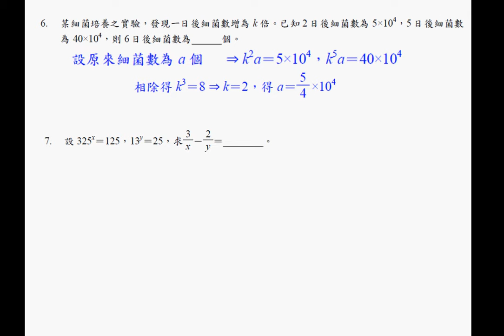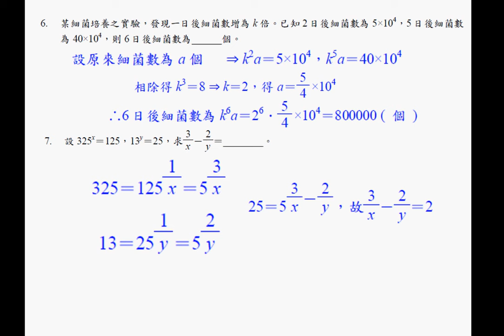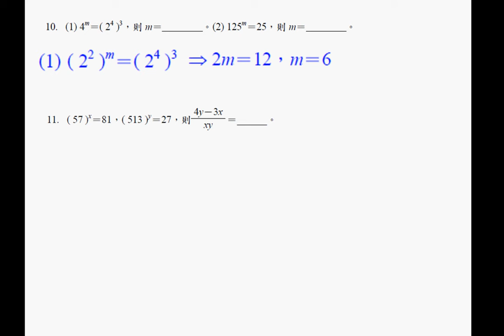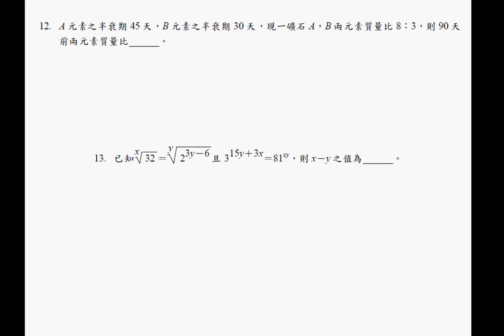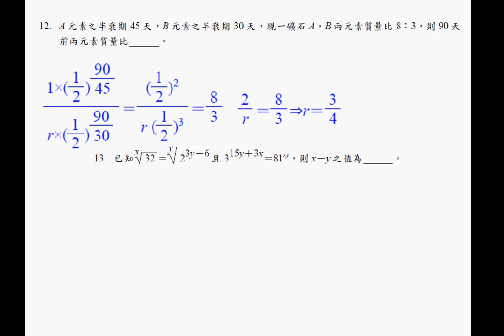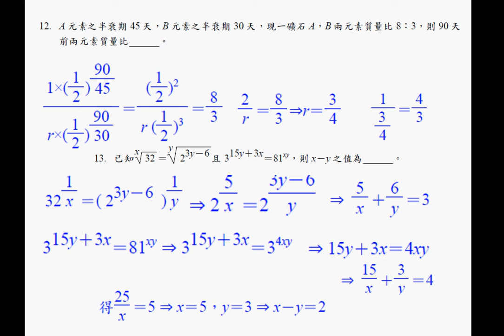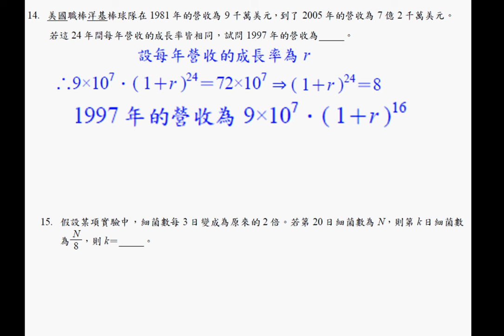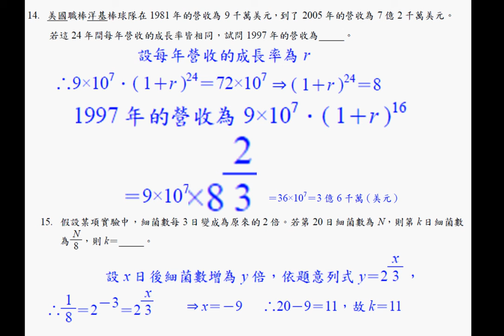3-1指數6至15